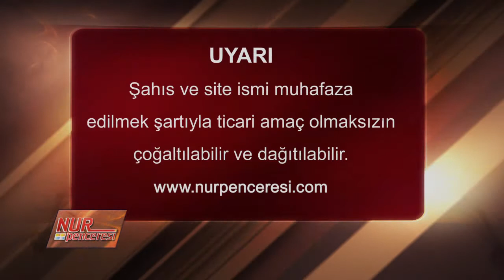Prof. Dr. Şadi EREN - Lem’alar: On Birinci Lem’a